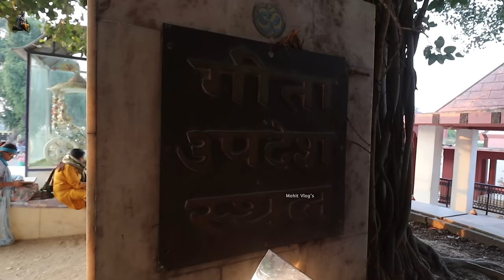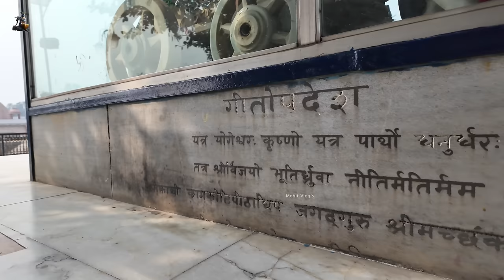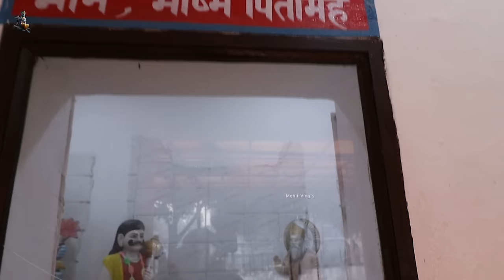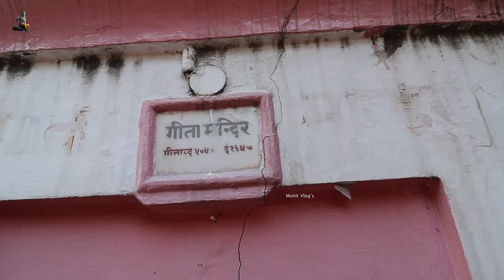यहीं श्री कृष्ण ने दिया था अर्जुन को गीता उपदेश | 6000 साल पुराना साक्षी वट वृक्ष | Kurukshetra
"ज्योति सर - कुरुक्षेत्र"

आप सभी को दर्शन कराते-कराते हम ऐसे ऐसे स्थान पर पहुंच जाते हैं या कहीं श्री कृष्णा हमें ले जाते हैं कि हम आनंद के सागर में डूब जाते हैं जिसकी व्याख्या ना तो हम आपको बोल कर बता सकते हैं और ना ही लिखकर।

हमने आपसे कहा था कि हम आप सभी को भगवान श्री कृष्ण के उस स्थान के दर्शन जरूर कराएंगे जहां उन्होंने अर्जुन को ज्ञान दिया था

आज श्री कृष्ण की कृपा से हम आज उस स्थान पर आ पहुंचे हैं आप सभी को दर्शन कराने के लिए जहां भगवान श्री कृष्ण ने अर्जुन को गीता का ज्ञान दिया था और उसको यह समझाया था कि वह अपना कर्म न भूले

कहते हैं जो भगवान श्री कृष्णा पर यानी श्री हरि पर विश्वास रखता है उसे वह भव से तार देते हैं अर्थात सारे दुखों से दूर कर चिताओं से दूर कर अपनी शरण में स्थान देते हैं

यही हमें यहां पर एहसास हुआ जब अर्जुन ने श्री कृष्णा पर विश्वास किया और उनको भगवान माना तब कहा जाता है के महाभारत का प्रारंभ भी यही से हुआ था और उसका समापन भी यही हुआ था अर्थात श्री कृष्ण का साथ अर्जुन को इस प्रकार मिला कि वह विजय हुआ।

इस वृक्ष के दर्शन करना एक अलग बात है लेकिन इस वृक्ष के उस भाव से दर्शन करना कि यहां पर भगवान खड़े हुए होंगे यहां उनके चरण पड़े होंगे यह भाव आपको कहीं और जाने ही नहीं देता है

हमने ब्रज में अनेकों वृक्षों के दर्शन किए हैं और आप सभी को कराए हैं ऐसे ऐसे दर्शन किए कि जिसकी व्याख्या हम आपको किस रूप में बताएं।

जैसा कि हमने वीडियो में भी जिक्र किया कि बज के जो वृक्ष है उनके अंदर खास बात हमने क्या देखी के वृक्ष अंदर से पूरे खाली यानी की खोखले रहते हैं लेकिन पेड़ की हरियाली देखकर ऐसा मालूम होता है कि पेड़ अभी नया ही लगाया हों।

लेकिन आज हम यहां पर दर्शन करने आए अर्थात कुरुक्षेत्र भगवान श्री कृष्ण की कर्मभूमि में यहां पर भी हमने इस वृक्ष को जब पास जाकर देखा तब हमने पाया कि इस वृक्ष के अंदर एक अलग खिंचाव है जो खिंचाव आपकी नजर को कहीं डिगने नहीं देता अर्थात आपकी दृष्टि इस वृक्ष से नहीं हटती इस वृक्ष में बहुत आनंद में वह भाव और दर्शन हो रहे हैं जिसकी हम व्याख्या नहीं कर सकते

आप सभी के लिए हम इतना प्रयास करते हैं कि आप सभी को अच्छे-अच्छे हम दर्शन करा सके हमें जब यहां के बारे में पता चला तब हमारे मन में भी रुचि बढ़ गई इस स्थान में दर्शन करने के लिए और आप सभी को कराने के लिए।

हमने इस वृक्ष के बारे में केवल सुना ही था लेकिन ठाकुर जी की कृपा से हम यहां पर आज दर्शन करने आप आए और आप सभी को दर्शन कर पाए यह सब भगवान श्री कृष्ण की ही मर्जी से हो पाया है

आपको यहां पर दर्शन करके कैसा लगा हमें जरूर बताएं और अगर वीडियो अच्छा लगा है तो वीडियो को लाइक करना वीडियो को शेयर करना जिससे सभी तक यहां का महत्व जाएं।

|| राधे राधे ||